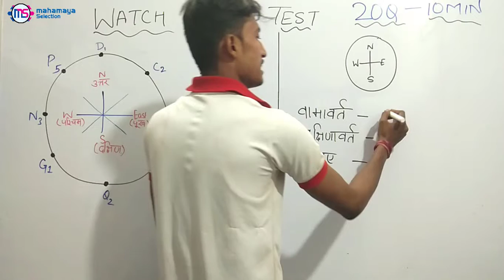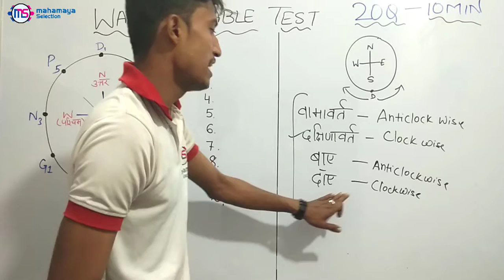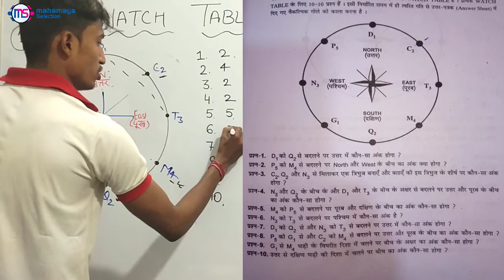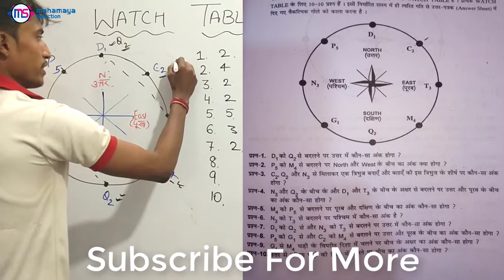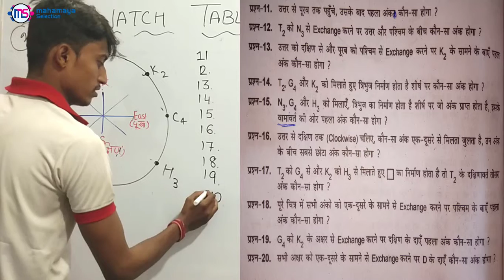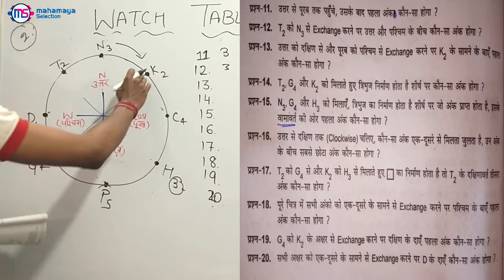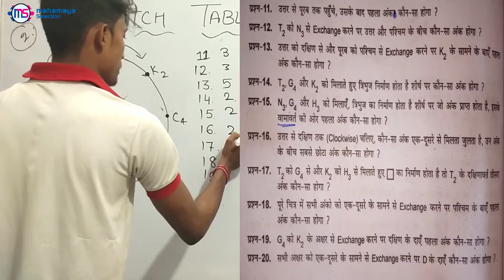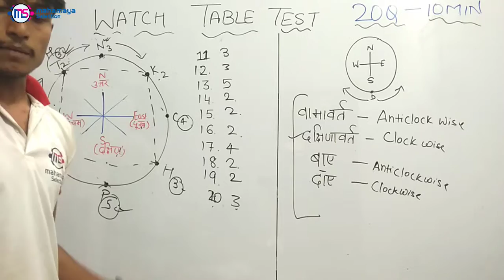ALP Psycho Watch Table Test | Following Direction Test (Basic + Problem solving Trick)